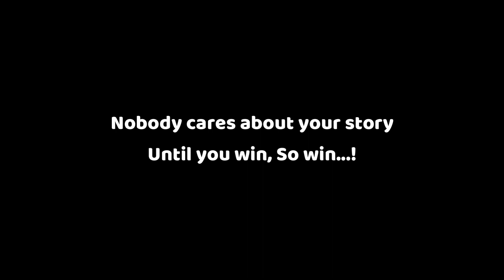Ik Ride Apke Sath 😉 | Moto Vlog | 400 Subscribers Complete Guy's 😀 Dill Se Shukriaa 🙏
Full of fun guy's I try To do best from my end if you like my efforts make sure you like and share this videos with your loved One, Share your valuable thoughts in Comment Section, I'll definitely Reply To all Of You.